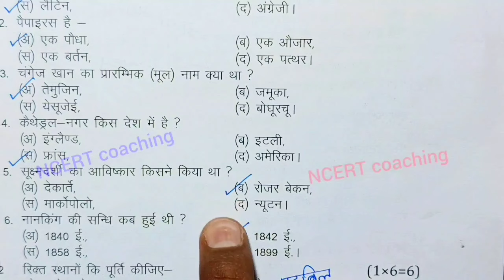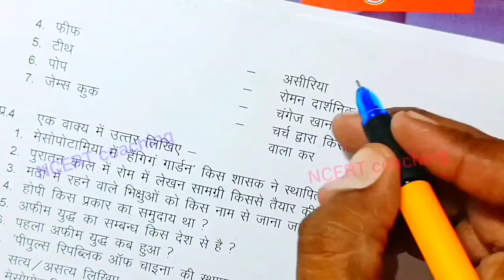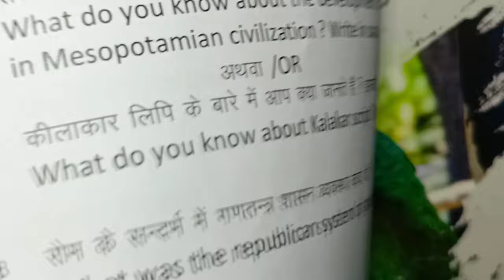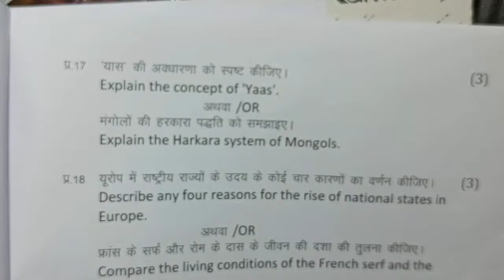class 11 history ka paper varshik pariksha 2024 mp board/ class 11th history annual exam paper 2024